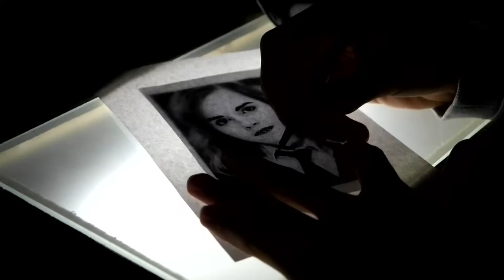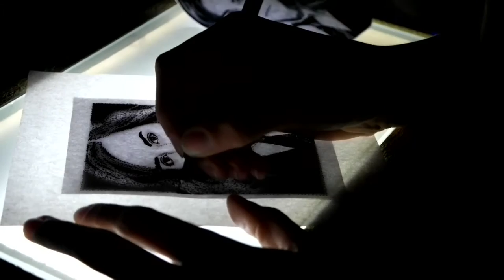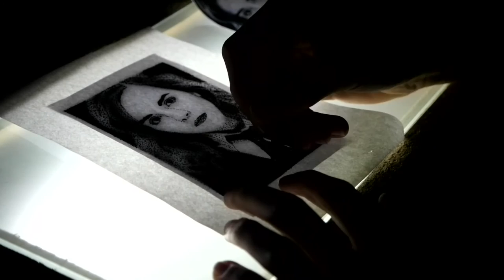Pointillism timelapse - Hermione Granger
This is the timelapse fo the making of Hermione Granger from Harry Potter.
Next timelapse camera will be on a better place.

backgroundmusic:
Tobu - Seven